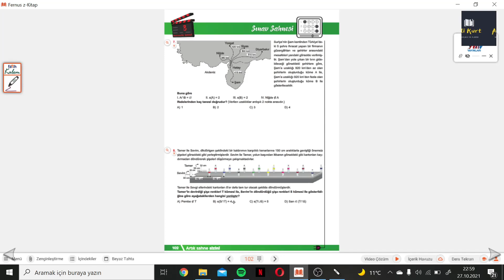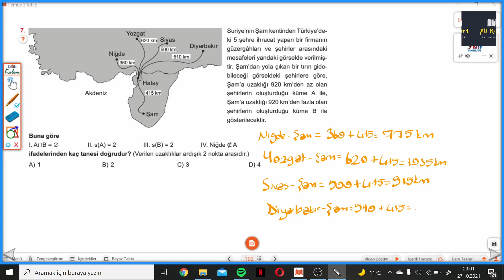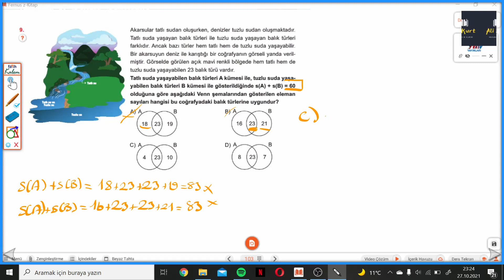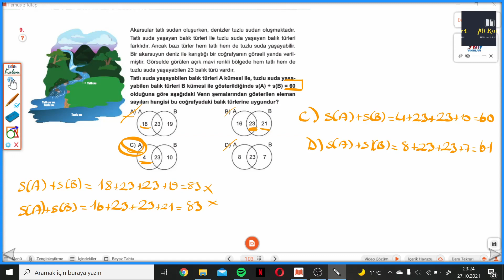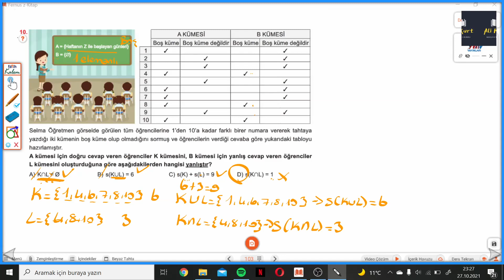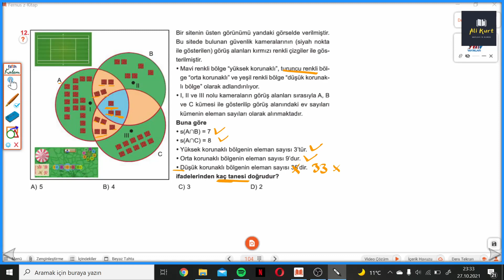6.SINIF MATEMATİK SAHNESİ S.102-103-104 SINAV SAHNESİ 3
6.Sınıf MATEMATİK SAHNESİ SINAV SAHNESİ 3  ile devam ediyoruz.